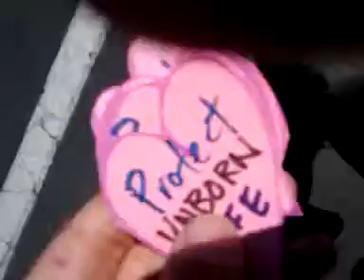9 14 12 PROTECT UNBORN LIFE